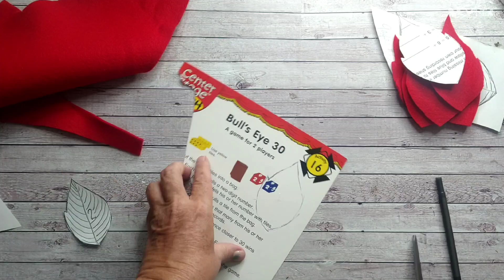Increíble Alfombra Navieña elaborada sin costuras, de tela arpillera y fieltro.Para vender.